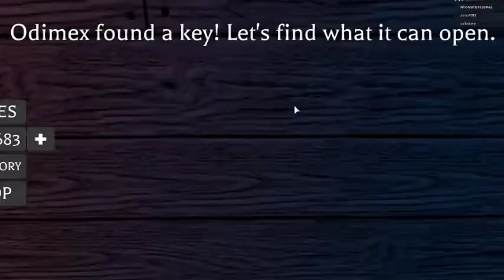Roblox High School Horror Story | Part 2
***Warning some of this video might scare you***